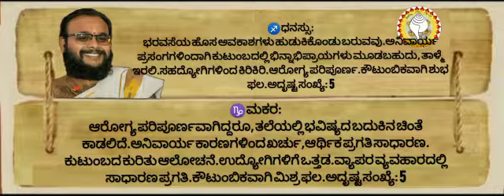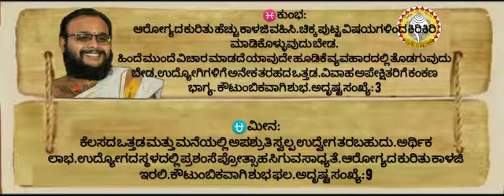ದಿನ‌ಭವಿಷ್ಯ ಮತ್ತು ಪಂಚಾಂಗ: ವಿದ್ವಾನ್ ನವೀನಶಾಸ್ತ್ರೀ ಪುರಾಣಿಕ